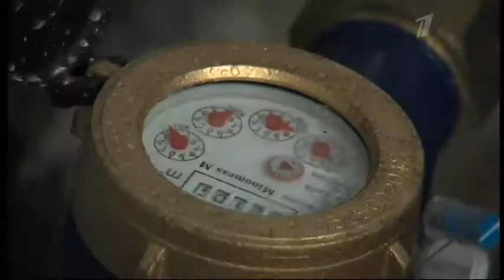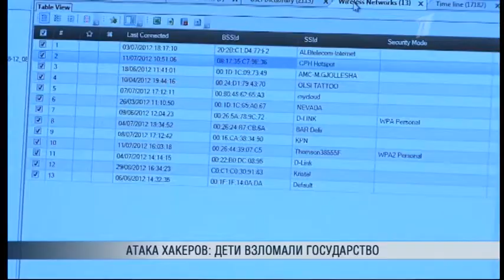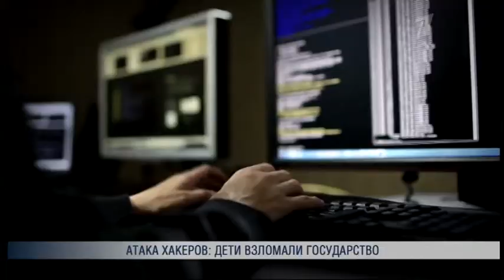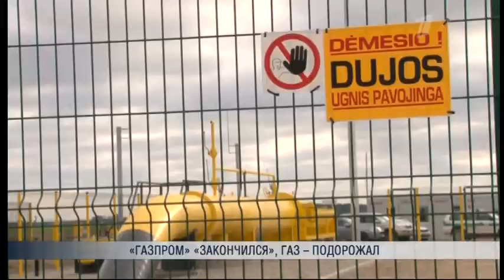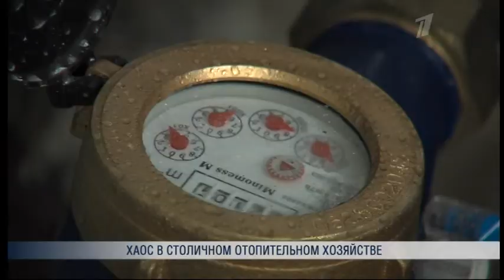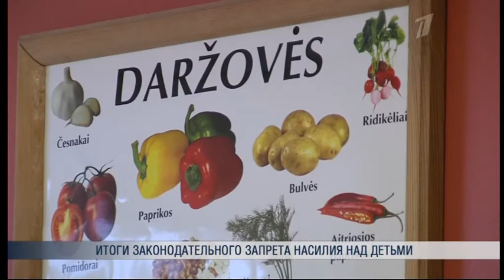ПБК: "Литовское время" 2017 05 31